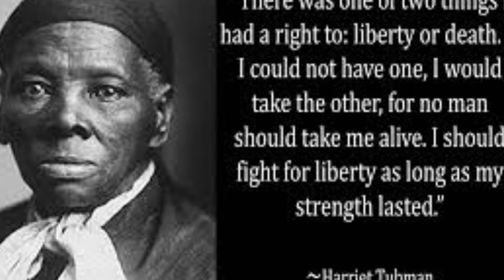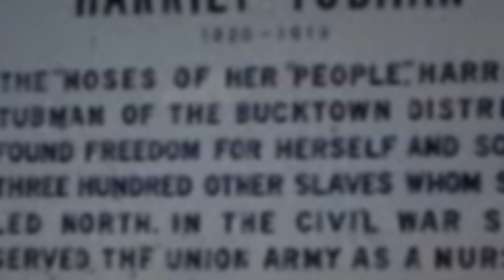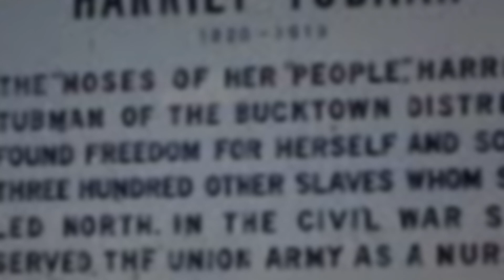Excellent History 365 | Harriet Tubman | Episode 10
Today's video is on Harriet Tubman, the Moses of Our People! I hope you all enjoy this special presentation!